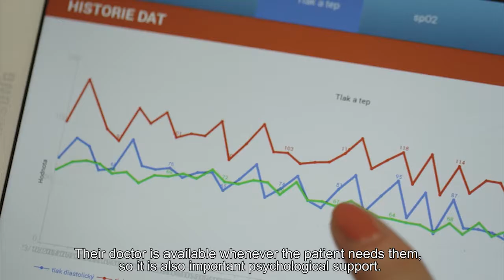Národní telemedicínské centrum / Czech National eHealth Center / trailer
Národní telemedicínské centrum (NTMC) vzniklo jako koordinační a vzdělávací centrum v rámci nového rychle se rozvíjejícího odvětví medicíny – eHealth, resp. telemedicíny. V současné době existuje v ČR celá řada aktivit v oblasti eHealth, většina z nich se však zabývá pouze dílčími úkoly. Cílem NTMC je sjednocení těchto aktivit pod jednu organizační strukturu, hledání a zkoumání nových směrů a postupů v dané oblasti, ověřování a zavádění těchto novinek a principů do praxe a v neposlední řadě rozvoj a využití moderních metod v pregraduálním i postgraduálním vzdělávání.

The Czech National eHealth Center (NTMC) was established as a coordinating and educational center within the new rapidly developing sector of medicine – eHealth, respectively telemedicine. Nowadays there are a lot of activities in eHealth in Czech Republic, but most of them deals only with partial tasks. The aim of NTMC is to unify these activities under one organizational structure, to search and explore new trends and practices in this field, to test and implement these innovations and principles into practice and last but not least, to develop and use the modern methods in undergraduate and postgraduate education.